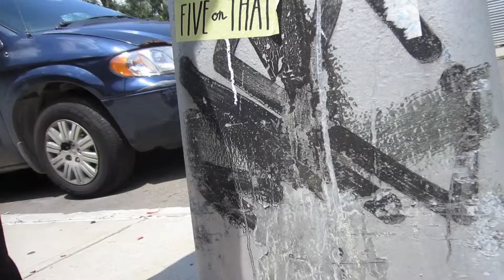The Lowly Ginger Printer Takes the Campaign to the Streets of Brooklyn, NY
The Lowly Ginger Printer wraps a telephone pole with vivid printing, and a top-quality print.